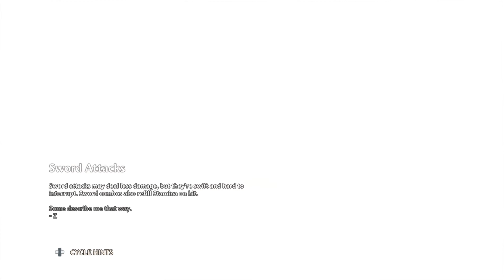A New God DLC Trial Of Forge God's Initiation